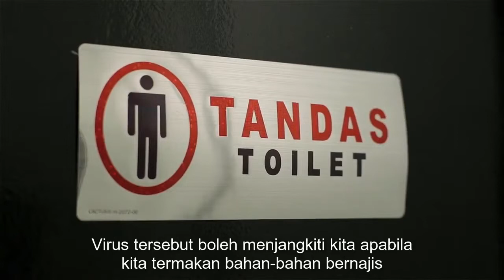The Virus In Your Food